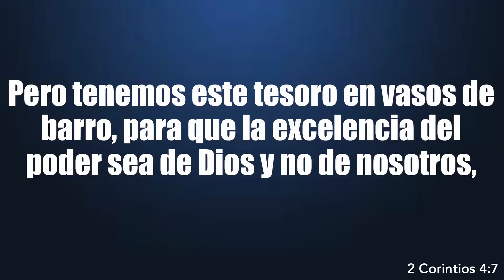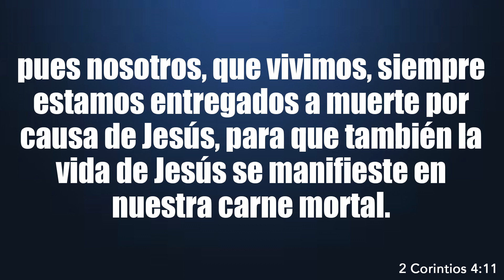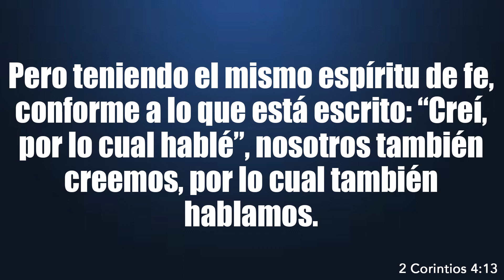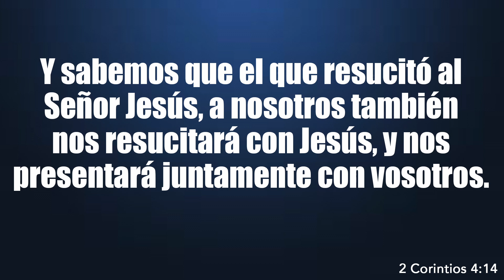Cuide su tesoro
Participe con nosotros en el 625 Sur Bonnie Brae Street entre la Wilshire y la calle 6.